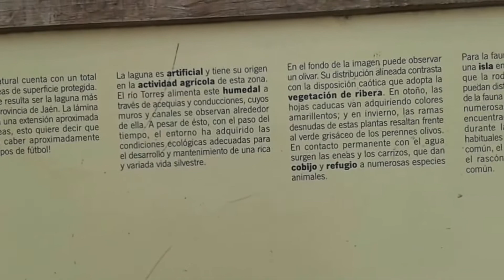Laguna grande. Big lagoon. Guadalquivir valley. Baeza. Jaén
Paraje natural del Valle del Guadalquivir. Reserva natural en el entorno de Puente del Obispo, Jaén.
Misty mountains in Guadalquivir valley. Spain